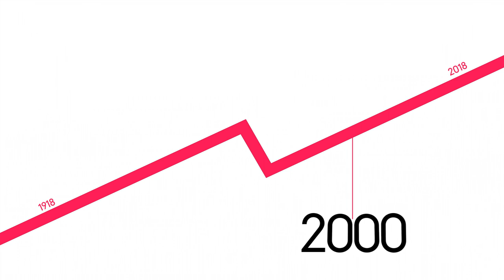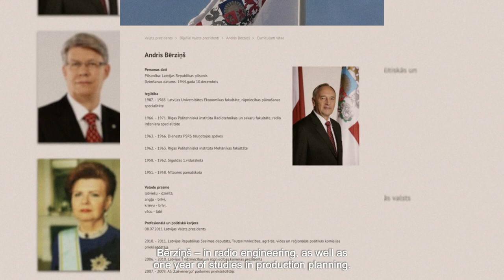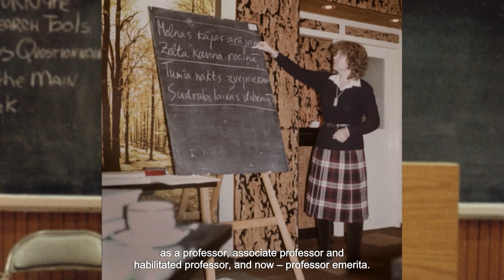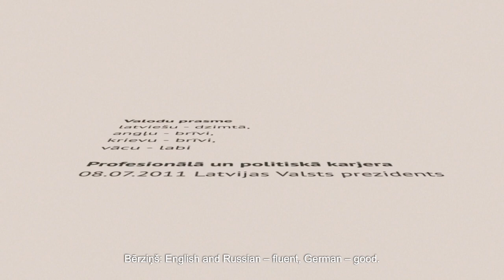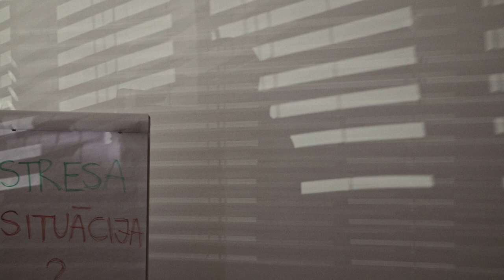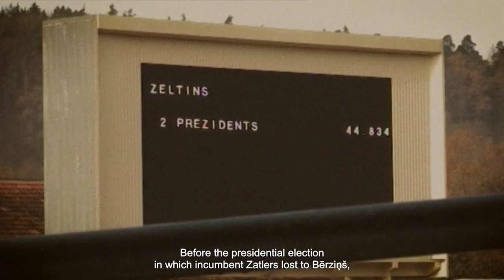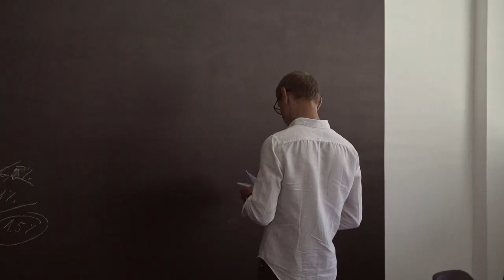Atslēgas EN ep25 / Five Presidents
Soon after Latvia had declared independence from the USSR, the newly elected Saeima restored the Constitution of the Republic of Latvia to its full powers, which stipulates the three pillars of government.

Along with the parliament and the cabinet, we now had to elect the head of state. Guntis Ulmanis was the first to take the office, and since him, Latvia has had four more presidents – Vaira Vīķe-Freiberga, Valdis Zatlers, Andris Bērziņš and Raimonds Vējonis.

Like any other servant of the people, the president is an employee. We, the voters and taxpayers, have taken him or her on, and expect that certain duties will be performed. The role of the president of Latvia is mostly ceremonial, and one of the main duties is to represent the state on the international arena. We will look at the various criteria important for the office of the president, and examine how its past holders have done in it. Do they deserve to be called true leaders?